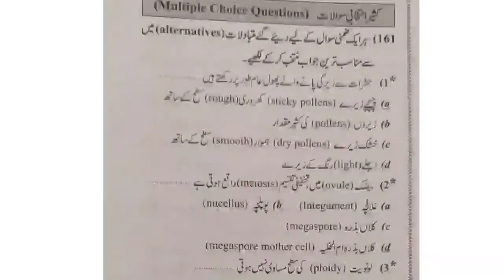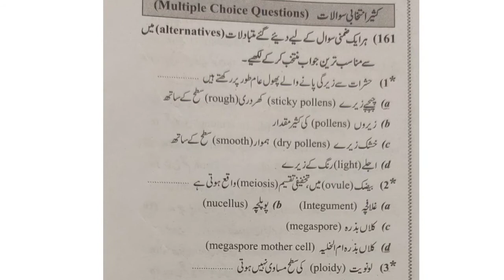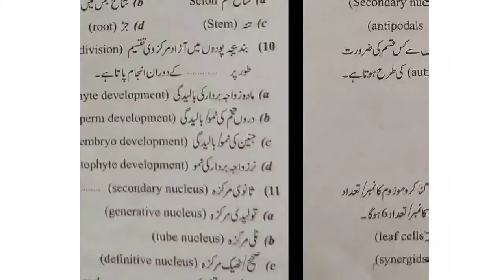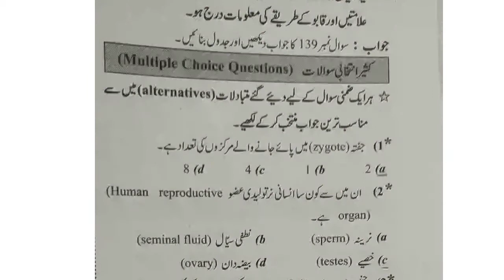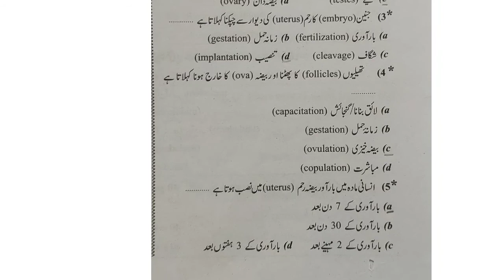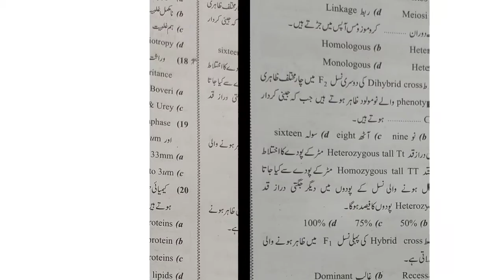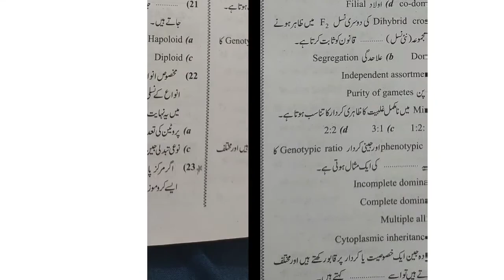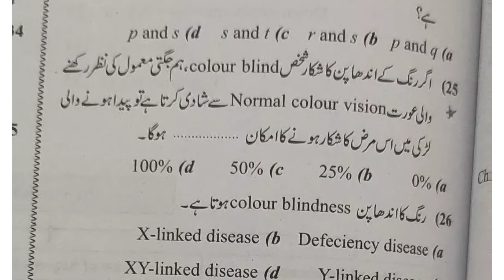MCQS | CLASS 12 BIOLOGY | URDU MEDIUM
asna# mcqs class 12 biology